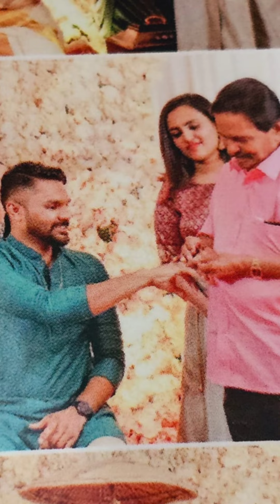Someone we all looked up to|Ente Ponnu Appachan❤️|Inspiration| Your spirit strengthens us|I am back